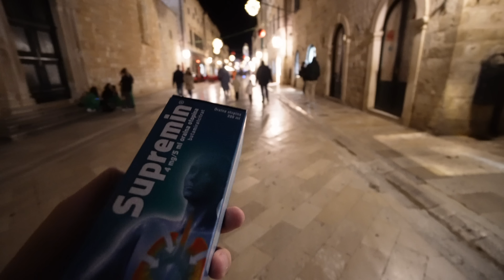CROACIA 🇭🇷 : Haciendo compras navideñas + Casi pierdo mi cámara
0:00 Les presento mi cocina
0:35 Descongelando plátanos con pistola para secar el pelo
1:08 Mi hermano y yo somos mala combinación
1:46 Un día muy bonito
2:35 Pasó algo extraño
3:25 Haciendo compras
3:45 Casi pierdo mi cámara
4:16 Me dio nostalgia de la nena
5:20 Llegando al pueblo viejo
5:47 Los baños públicos son muy caros
6:09 Muchas palomas
6:36 La ciudad más cara de Croacia
7:11 Qué chidas calles
7:26 Qué lindo lugar
8:01 Demasiadas escaleras
9:00 Cancha de basket en medio de la ciudad
9:24 Una caída muy fuerte
9:54 Sigo con mucha tos
10:55 Esta imagen me es familiar
11:05 Me sigo sorprendiendo
11:37 Suenan las campanas
11:52 Pecebre croata
12:02 Escucho unos cantos
12:44 Cambian mucho los ambientes
12:54 Esto es famoso de Game of Thrones
14:38 Nos toco ver un choque